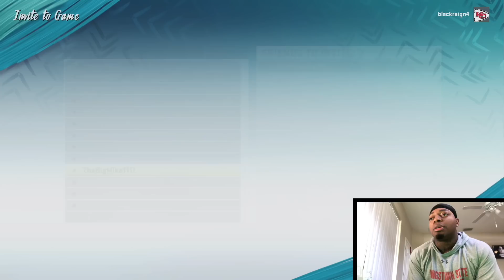🔥I used the Redskins in a $25 money game🔥⚡️ SPEEDY DEFENSE⚡️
ITOURNAMENT SIGNUPI - IMerchI - ILab SessionsI

Tournament Rules!

$200 Madden Tourney

$10 Buy in!

-All Teams

  - CUSTOMS ALLOWED!

-**IMPORTANT** When you pay put your gamertag/psn as your name!

-Tournament Date: Sunday, July 12th 2pm EST

-Last day to sign up: Sunday, July 12th by 12pm EST -

-Brackets will be released Sunday July 12th, 1 pm EST

-The tournament will start at 2pm EST Sunday.

-No exceptions or excuses. If you sign up and cant play or going to be late you forfeit your game and your opponent gets the win.

-Fatigue ON
-Injuries -OFF
-Even Teams -OFF
-5 min quarters
-Game Skill- All pro/All Madden
-Accelerated Clock -25 seconds
-Weather-OFF
- CUSTOM PLAYBOOKS ALLOWED

-Report scores to me after each game via snapchat or instagram and i will update the bracket and you will see who your next opponent is!

-Check bracket every 5 minutes.

-1st place- $150

-2nd place $50

XBOX: Blackreign4
PS4: ytBlackreign4

Madden20
EASports
1
Top100
Football
Blackreign4
Blackreign
Chiefs
Stretch
5wide
tripsTE
offense
Blckreign
Blackreign4
Blackreign4 Madden
Madden 20
Madden 20 Regs
Best record ever
Wins
Losses
1000 wins before 100 losses
1100 wins before 100 losses